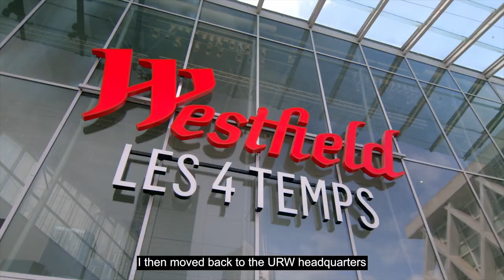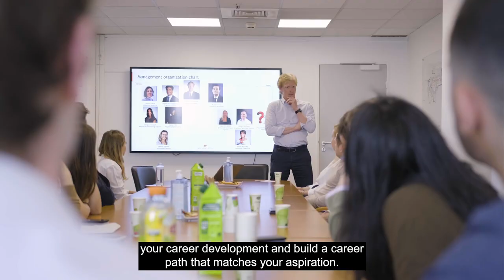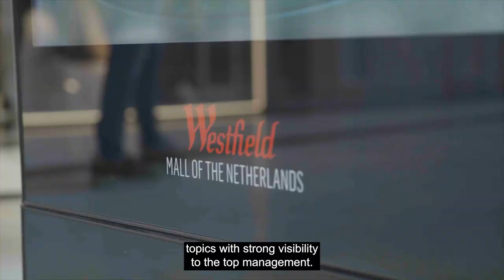URW International Graduate Program: Our Alumni experience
We love to share exciting employee experiences!

Meet a couple of our International Graduate Program alumni –John Angoh,  Amicie du Réau, Thaïs Erlich, Ricardo Lizcano Perret, Raisa Nazarova, Damien Ribot, and Marie De Chalendar, who all started their careers with us as IGP’s and have successfully developed within our company.

1 year, 3 missions, 3 teams across various countries!
The IGP program is a unique launch pad to a successful career at UnibailRodamcoWestfield.

Its goal: develop your expertise and leadership potential, while preparing you to take up key positions within the Group and address key sustainability issues within the commercial real estate sector.

Interested in joining us? Apply now 👉🏻